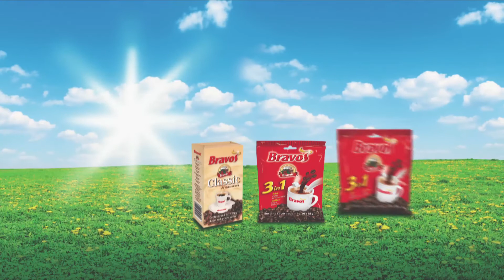Bravos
Commercial film
Director: Attila Gigor
DOP: Máté Herbai
Post-production: Kolorfilm
Production Company: Interakció Produkció
2011